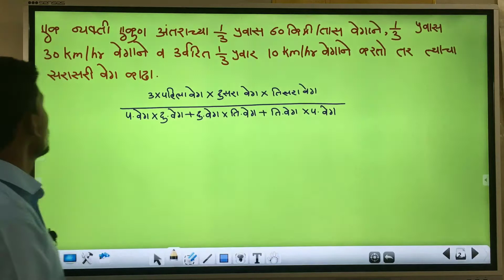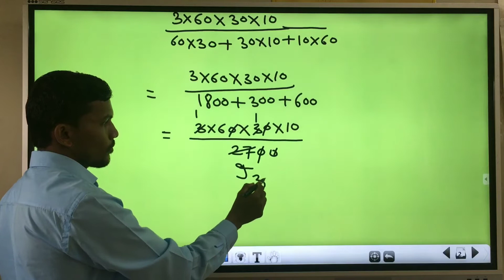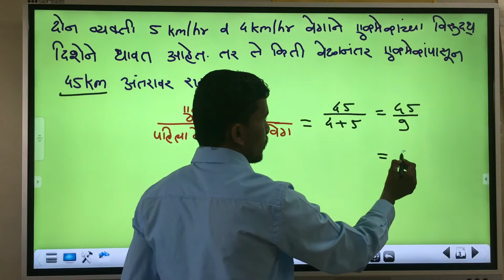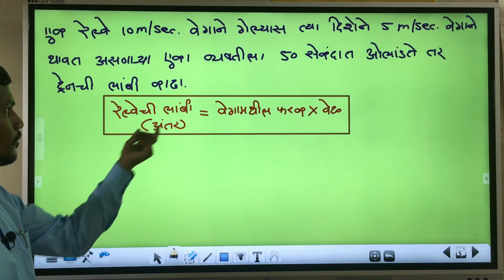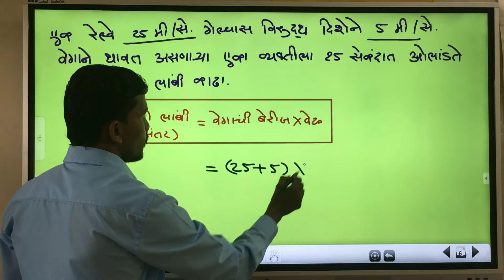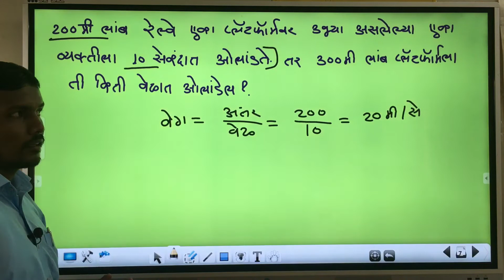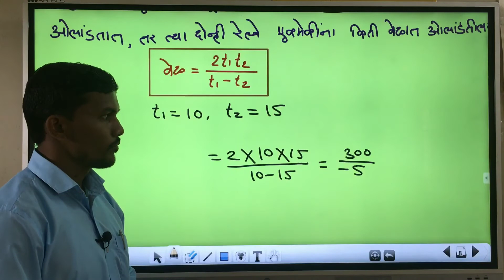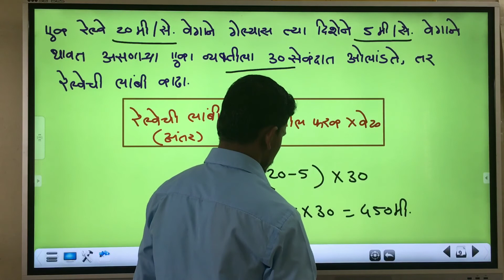काळ काम वेग |रेल्वे|भाग-3 | MPSC,UPSC,PSI,STI,TET,Police Bharti Online Maths |शिक्षक पात्रता परीक्षा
नमस्कार मित्रांनो,

 या व्हिडिओ मध्ये आपण सर्व शालेय व स्पर्धा परीक्षांच्या अनुसरून काळ काम वेग मधील रेल्वे वरील उदाहरणे पाहणार आहोत.

तरी त्यासाठी सर्वांनी व्हिडिओ पूर्ण पहावा.

गणित ही क्रिया सर्व प्रकारच्या स्पर्धा परीक्षे साठी अतिशय महत्त्वाचा विषय आहे. जर आपल गणित पक्के असेल तर तुम्ही कोणतीही परीक्षा पास होऊ शकता.

time work velocity

तरी सर्वांनी हा व्हिडिओ पूर्ण पहा व व्हिडिओ आवडल्यास चॅनेल ला subscribe करायला विसरू नका आणि bell icon ला press करा म्हणजे अशाच नवीन videos चे notifications तुम्हाला मोबाईल वर मिळतील...

Prof. Tushar Ankush Jawale